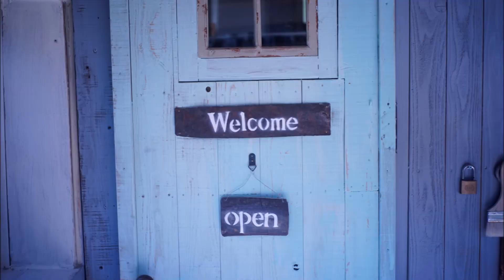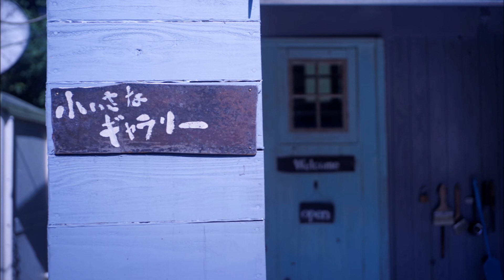畑で遊ぼう その１０９ ムカデクイズ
台風11号が去った後の畑に行きました。被害はテントを外していたので微小で済みました。下支えのロープを編み込んでブルーシートを乗せる準備段階です。